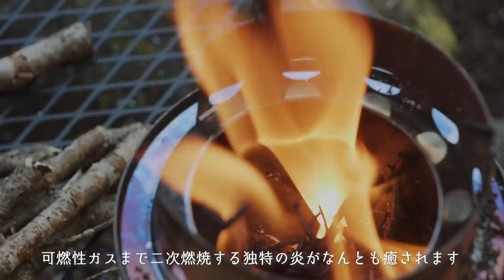ソロキャンプ｜ウッドガスストーブでジャンキーな料理食べまくってきた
▼ウッドガスストーブ

◆使用機材◆